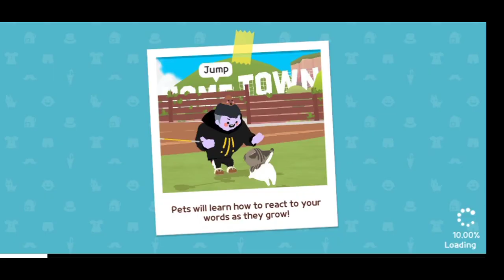How to Earn Gems Fastest way ( Play Together )